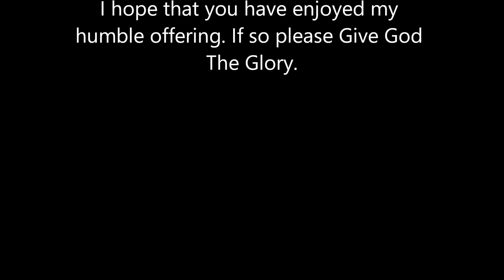Alleluia Christ is Born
Original Christmas song sung and played by the Song Writer.